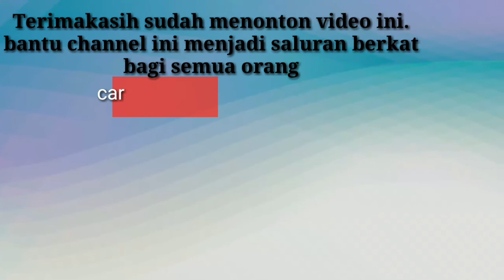Free download intro youtube keren rohani kristen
Free download Intro youtube keren rohani
silakan download intro youtube keren rohani gratis, karya jc rohani
atau tonton videonya sampai akhir mungkin bisa memberikan inspirasi yg baru bagi kalian.
intro youtube keren no text 2020 setiap youtuber pasti berbeda tetapi untuk mendapatkan download intro youtube keren rohani yang gratis itu sangat sulit. jdi semoga intro youtube jc rohani ini bisa membantu teman2 dalam berkarya.
salam damai sejahtera and God blees you.